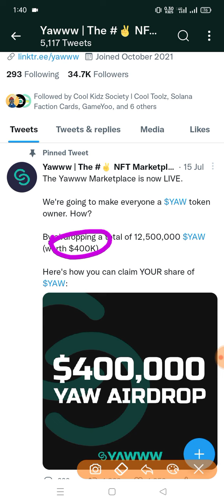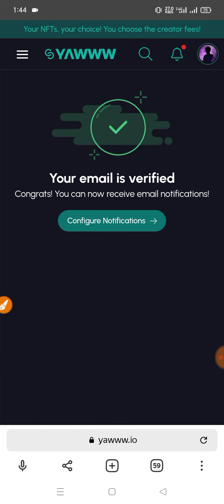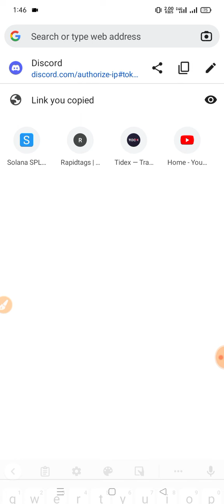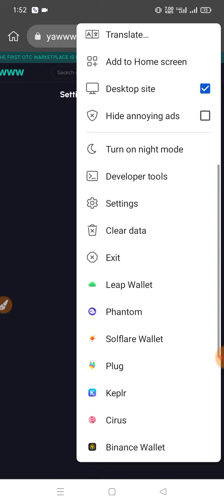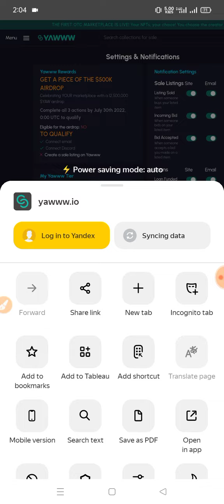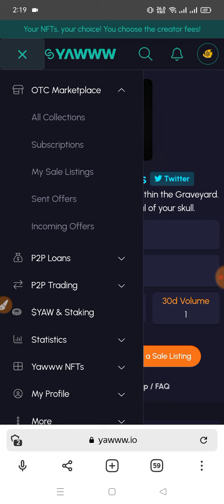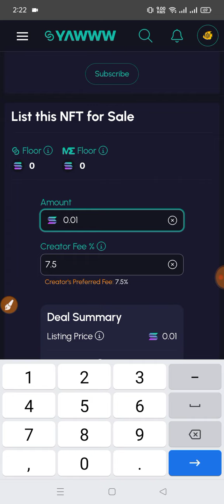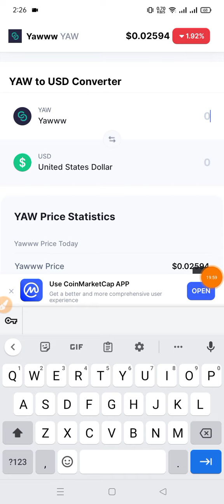Get Free $500k $YAW Instant | Instant Withdrawal Airdrop | New | Binance Airdrop 2022 | Solana $YAW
instant_withdrawal_airdrop _Exchange
crypto_airdrop_bangla _Farms

new Airdrop
Crypto airdrop
New token
Cryptocurrency